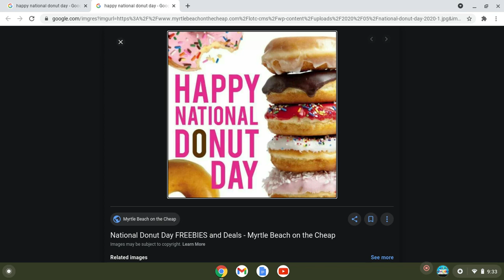Message To Everyone